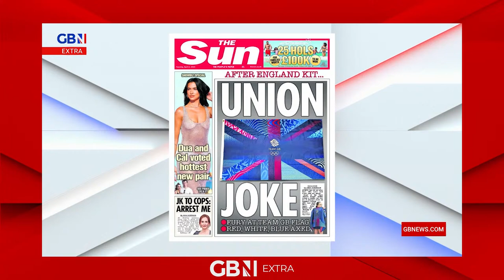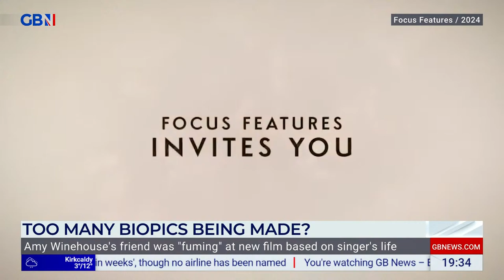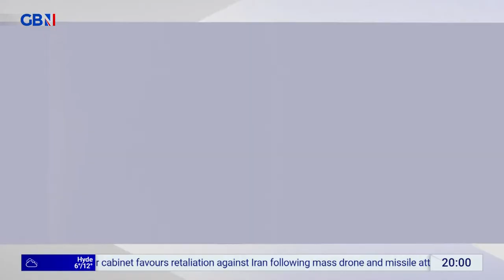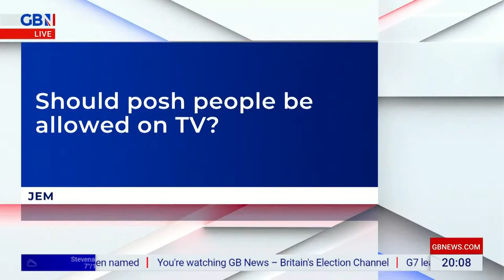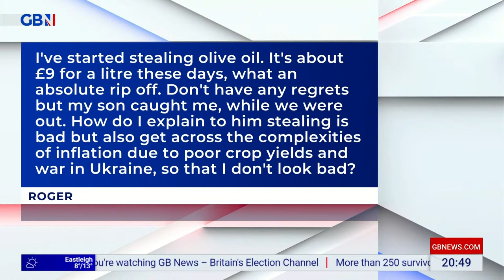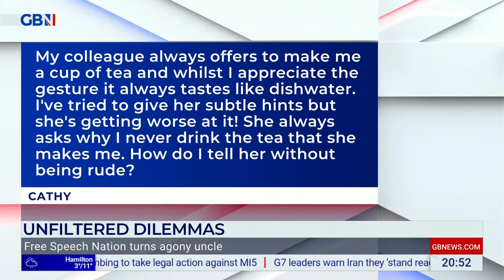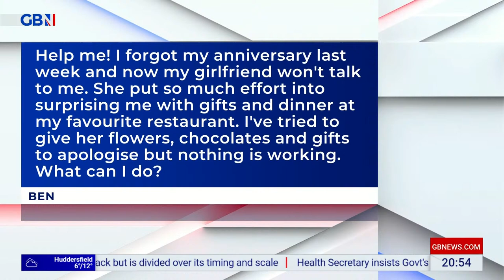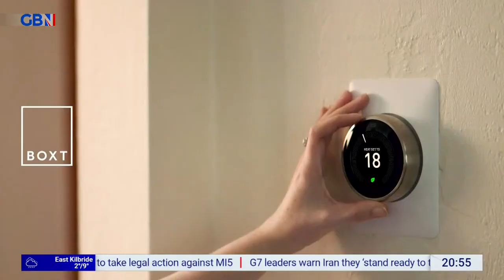Free Speech Nation | Sunday 14th April